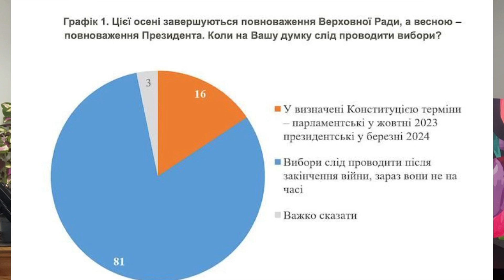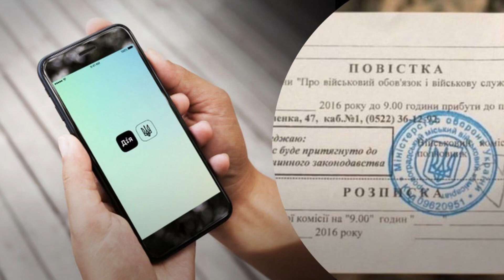розмова Залужного з топгенералами ЗС США і НАТО, події в Махачкалі та що в Секторі Гази.ТОП новин